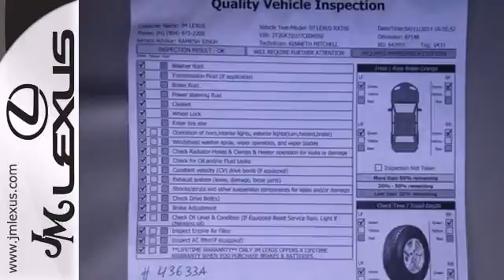Used 2007 Lexus RX 350 Margate FL Ft-Lauderdale, FL 43633A - SOLD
Year: 2007
Make: Lexus
Model: RX 350
Trim: Base
Engine: 3.5L V6
Transmission: Automatic 5-Speed
Color: Millennium Silver Metallic
Interior: Light Gray
Mileage: 87146
Stock #: 43633A
Includes a CARFAX buyback guarantee. SAVE AT THE PUMP!!! 25 MPG Hwy*** Safety equipment includes: ABS Traction control Curtain airbags Passenger Airbag...Relax in the comfort of features like: Power locks Power windows Auto Climate control Audio controls on steering wheel... ** The #1 Volume Lexus Dealer in the World since 1992! Facebook Twitter YouTube JM New Cars: 5350 W Sample Rd. Margate FL 33073 JM PO Cars: 5401 W Sample Rd.